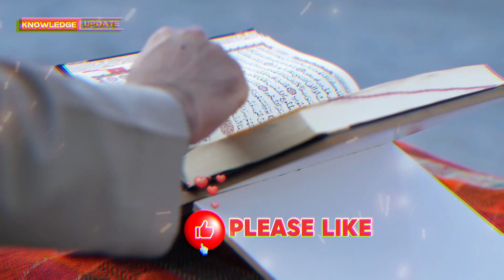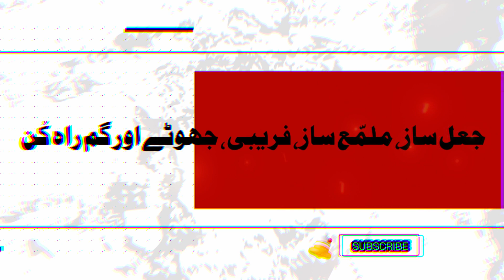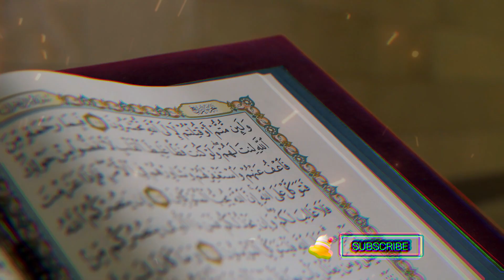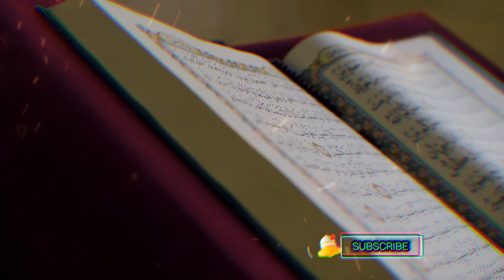Unveiling Dajjal: The Deceiver | Dajjal EndTimes | Dajjal Series |مسیح الدجال (پہلی قسط)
knowledgeupdate Delve into the prophetic narratives surrounding Dajjal, the Great Deceiver, in this enlightening exploration of Islamic eschatology. Unravel the signs, symbols, and significance behind the emergence of Dajjal as foretold in Islamic tradition. Join us on a journey to understand the implications of Dajjal's arrival in the context of modern times and how it aligns with the broader framework of End Times prophecy. Don't miss this opportunity to deepen your understanding of this pivotal figure in Islamic eschatology.

دُنیا میں بدی کے دو بڑے ناموں میں ایک نام شیطان کا ہے اور دُوسرا دَجّال کا۔ کہتے ہیں کہ اللہ تعالیٰ نے دَجّال کو پیدا فرما کر مشرق کی جانب کرّۂ اَرض کے کسی دُور دراز جزیرے میں قید فرمادیا تھا۔ دَجّال دُنیا کا وہ سب سے زیادہ قابلِ نفرت شخص ہے، جسے اللہ کے نبی، حضرت محمد مصطفیٰ صلی اللہ علیہ وسلم نے دُنیا کا سب سے بڑا فتنہ قرار دیا اور اُس کے شر سے پناہ مانگنے کی دُعا فرمائی، جب کہ یہودیوں کے نزدیک یہ حضرت موسیٰ علیہ السلام کے بعد سب سے زیادہ قابلِ عزت و محترم شخصیت ہے، جسے وہ اپنا نجات دہندہ سمجھتے ہیں۔